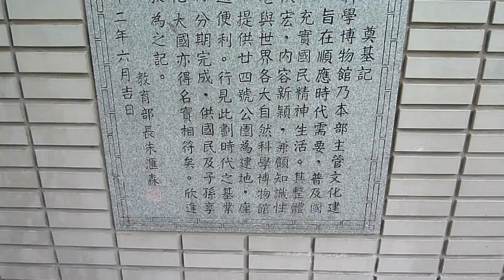國立自然科學博物館奠基記 中華民國七十二年六月吉日